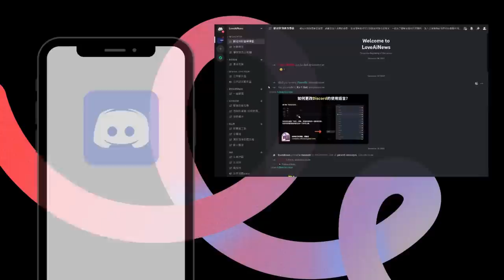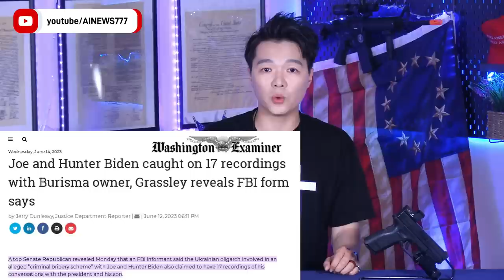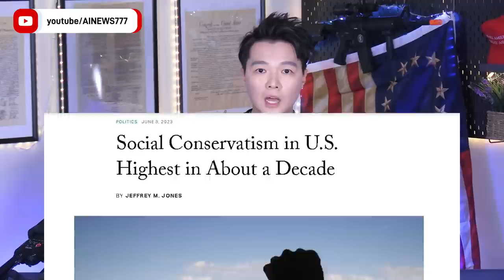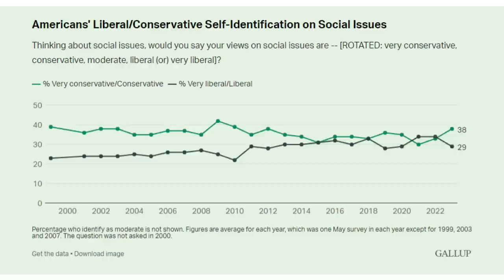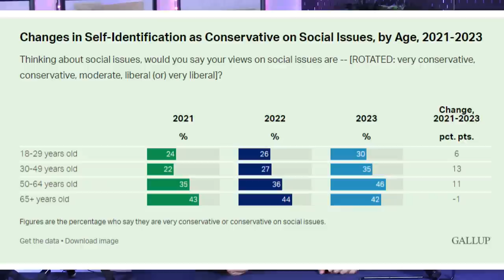佛州州長犯下重大錯誤 ; 川普"不當持有機密文件" 再度遭起訴 37項罪名 ; 我們正在贏回美國，年輕族群保守派人口增加 | AI News 愛報導